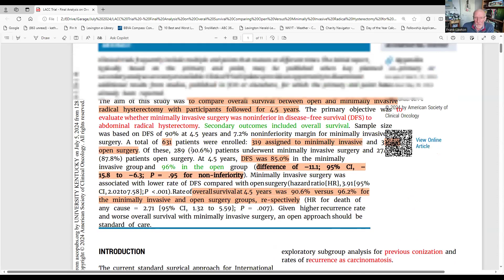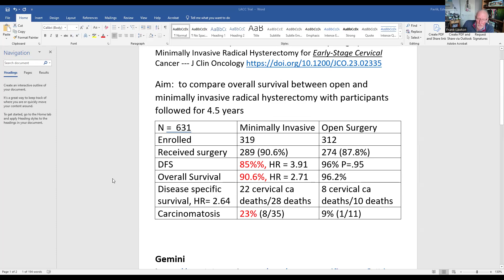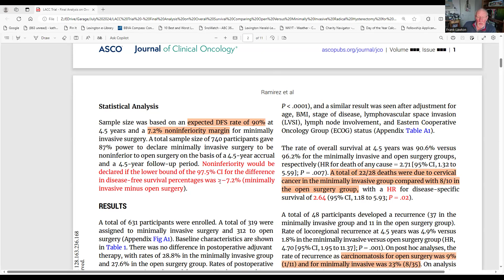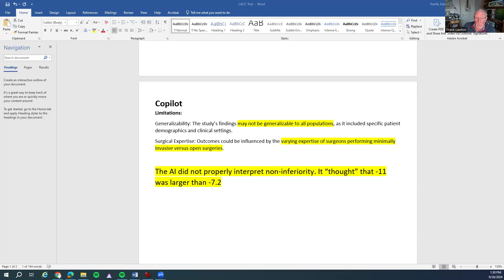GYN ONC Garage - Looking Under the Hood – August a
LACC Trial: Final Analysis on Overall Survival Comparing Open Versus Minimally Invasive Radical Hysterectomy for Early-Stage Cervical Cancer. JCO.23.02335 DOI:10.1200/JCO.23.02335